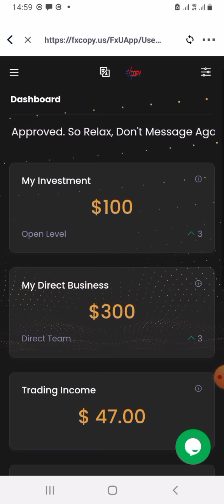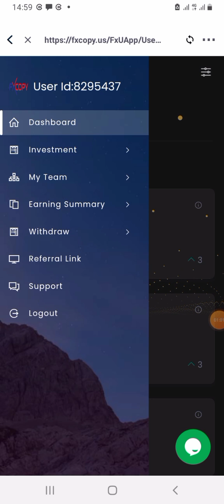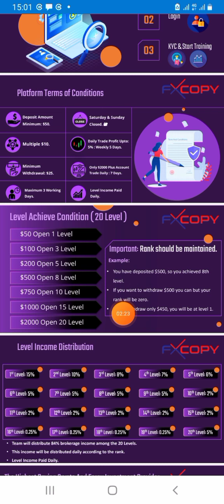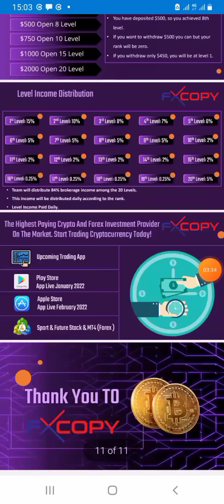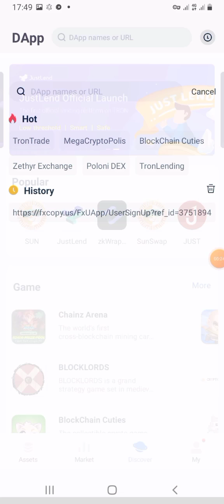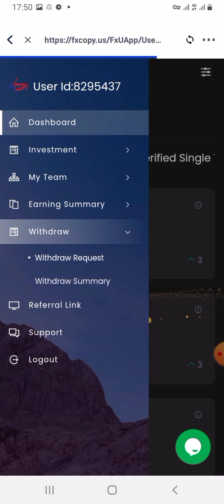fx copy trading/fx copy trading new update/bitcmade/bitcmade withdraw update/bitcmade.net